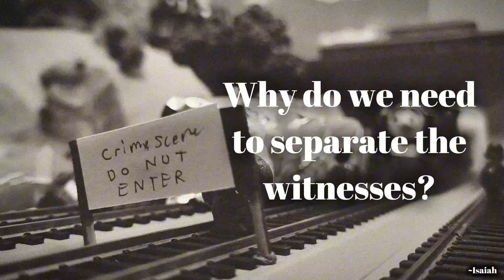[SCHOOL PROJECT] - Separate The Witnesses -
Project revolving around the 7 S's of a Crime Scene!

The teacher said I put a bit too much effort into this. 😭

FUCK (to keep comments)